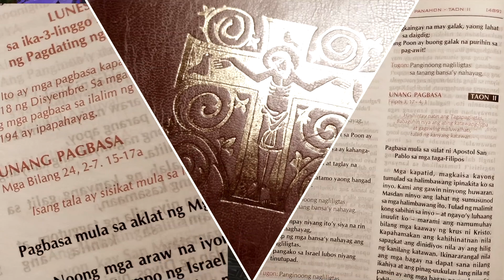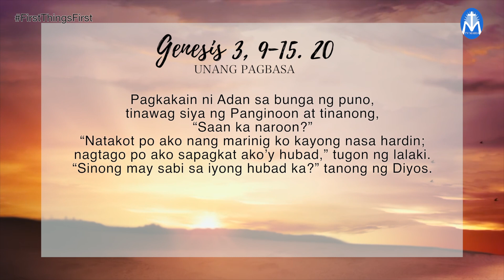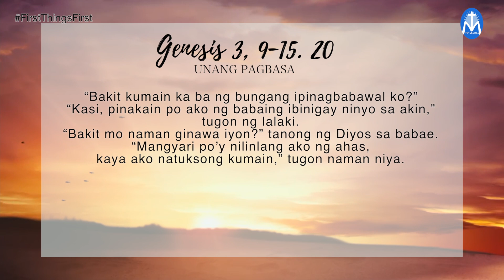FIRST THINGS FIRST | DECEMBER 8, 2020